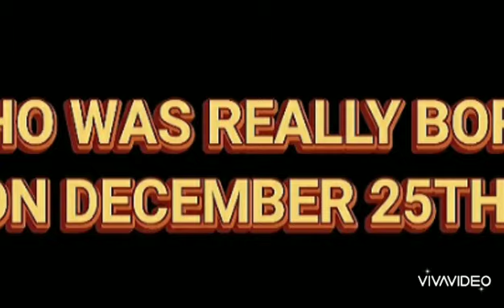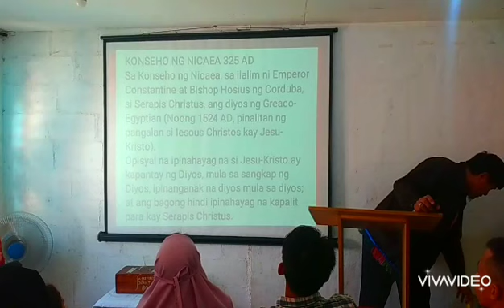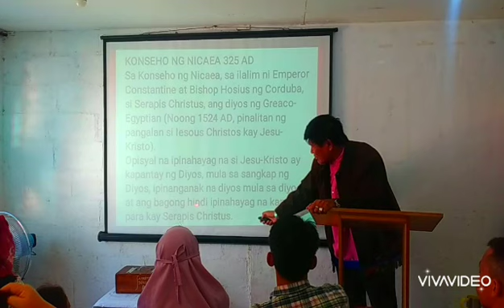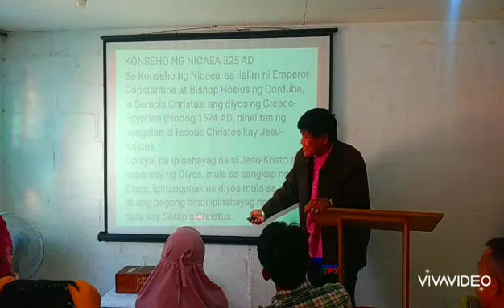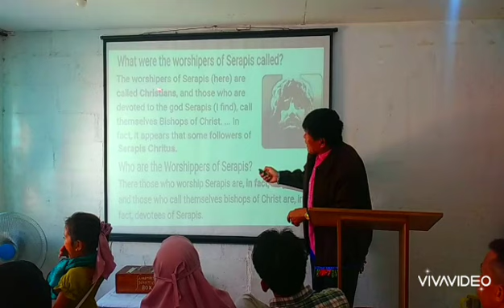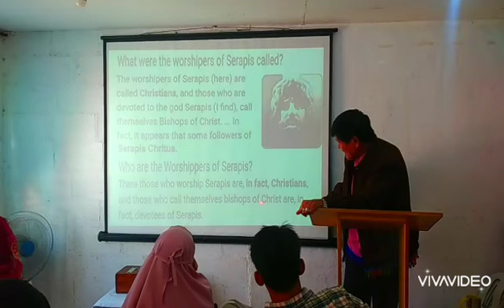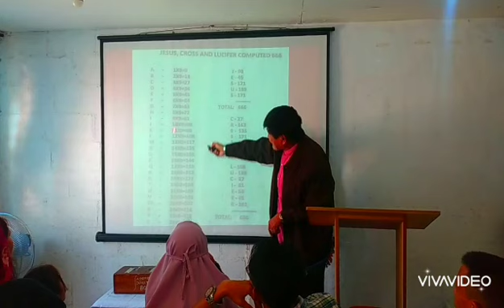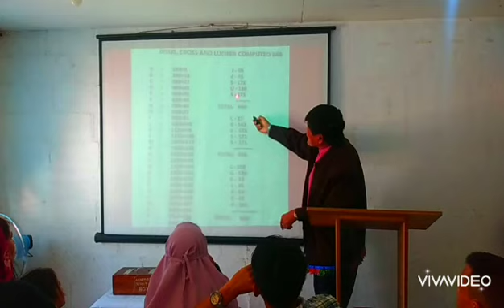Video-1 "WHO WAS REALLY BORN ON DECEMBER 25TH"